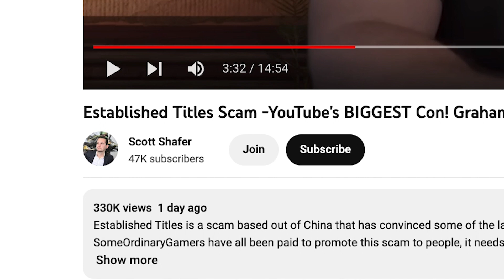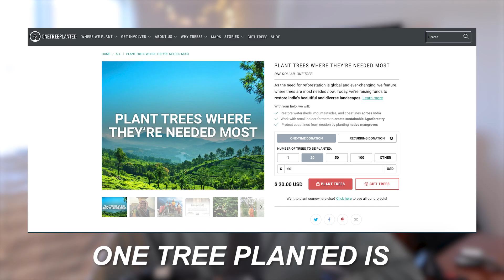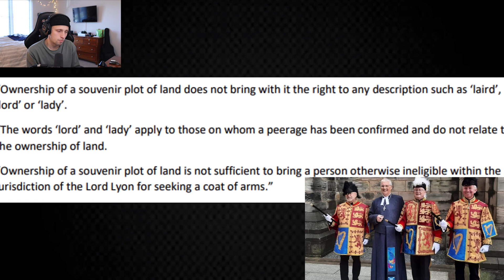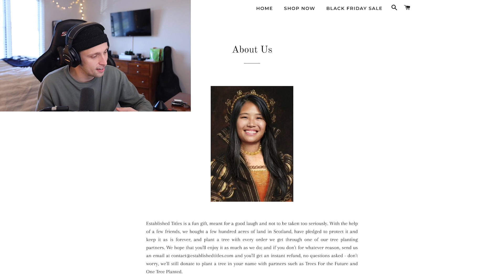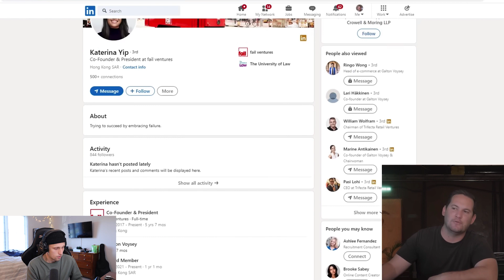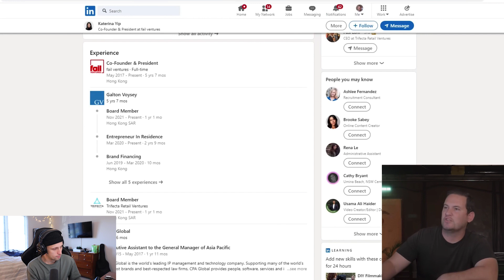What did Established Titles do to Phillip DeFranco?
Phillip Defranco has been promoting a scam in some of his videos recently along with several other youtubers who you may know. This scam was recently brought to light and im curious what your thoughts are.